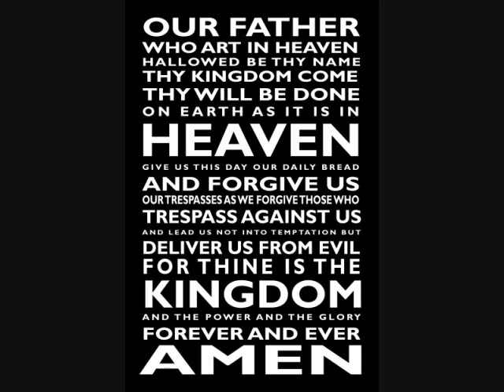Doxology - Our Father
Archdiocese of New Orleans